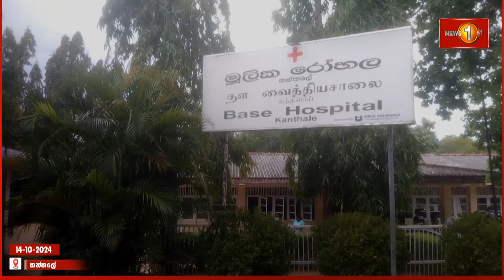කන්තලේ වෙලින්ටන් හන්දියේදී කාන්තාවක් යතුරුපැදියක ගැටී මරුට | Kanthale Motorcycle Accident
කන්තලේ වෙලින්ටන් හන්දියේදී කාන්තාවක් යතුරුපැදියක ගැටී මරුට...